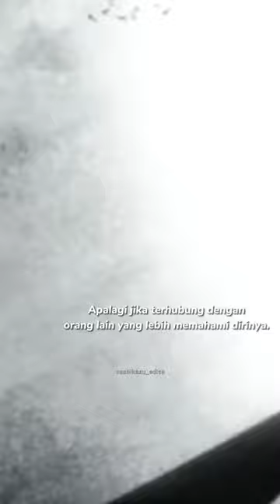Wanita adalah mahkluk berakal | Tomodachi Game